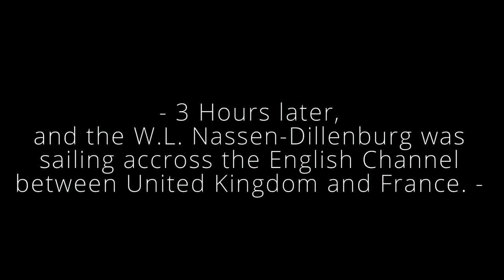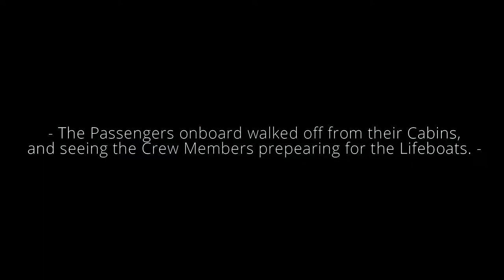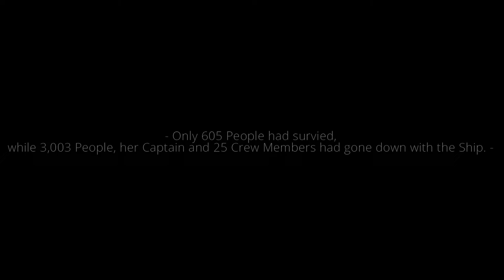The Sinking of W.L. Nassau-Dillenburg | Tiny Sailor's: WORLD™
-  •The Story • -

The ''W.L. Nassau-Dullenburg'' was an Dutch Ship build and operated by the ''Holland-American Line''
in the 1940s. She was launched on May 5th, 1948.

On March 13th, 1954. She departed from Rotterdam to New York with 3,634 Passengers onboard.

3 Hours later, ''Nassau-Dullenburg'' was sailing accros the English Channel between United Kingdom and France within along: her Captain, 26 Crew Members, and 3,607 Passengers onboard.

At 14:17 PM, ''Nassau-Dillenburg'' sailed peacefully in the English Channel, until she collided with an
Sea Mine laid by Germans back at World War 2.

The Ship was Sinking Fast, her Bridge was Flooded until her 3 Funnels collapses and plunged into the Water after 7 Minutes from the Mine Collsion.

15 Minutes later, the Ship slipped beneth the Waves taking down along her Captain, 25 Crew Members and 3,003 Passengers, only 605 had survived within goin' onboard the Lifeboats and being resuced by an Rescue-Ship.

- • The Wreckage • -

Her Wreck was Discovered on 1977 by an ''French navigation charts'', She is laying down 174 Meters down from the Surface.

- • Timestamp • -

00:00 - Intro

00:14 - Timeline

00:20 - Morning of March 13th.

00:41 - The Whistle of Nassau-Dillenburg

00:52 -  The Departure

01:04 - After the Departure

01:36 - Hours Passed.

01:55 - The English Channel crossing

02:18 - The Mine Collision

02:35 - The Sinking of Nassau-Dillenburg

03:48 - Funnels collapses

03:58 - Final Plunge begins

04:14 - Nassas-Dillenburg slipped beneth the Waves

04:29 - The Aftermath

04:35 - The Death count

04:40 - End Credits

04:53 - Thank you for Watching!